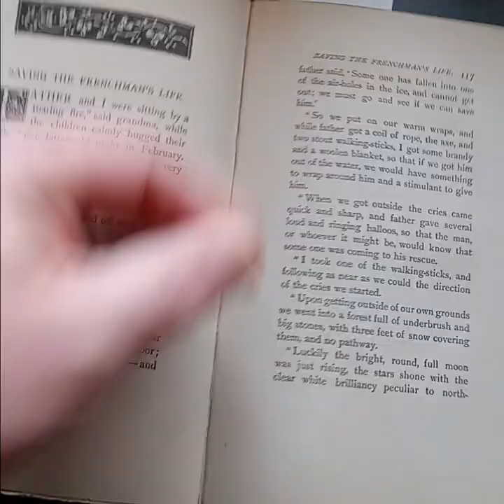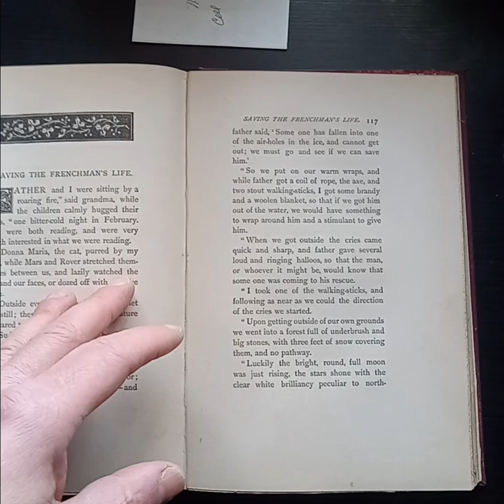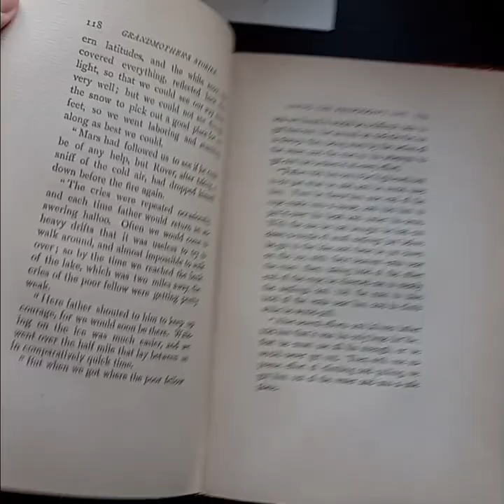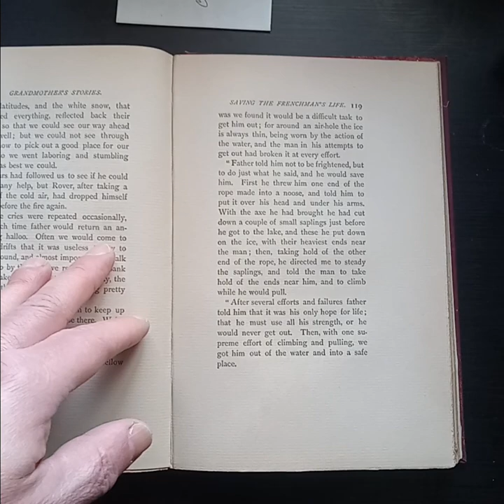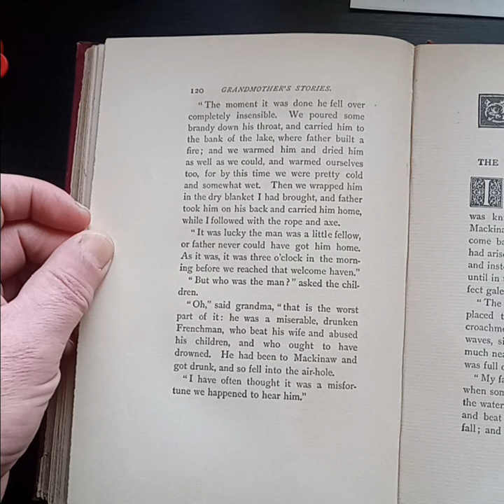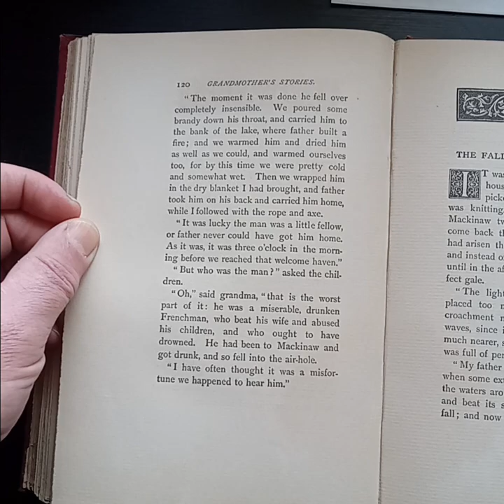Grandmother's Stories (Emily Ward) by Frances Hurlbut Part 13: Saving the Frenchman's Life